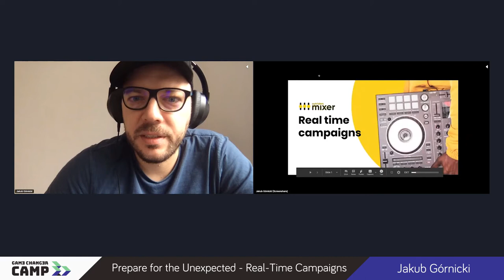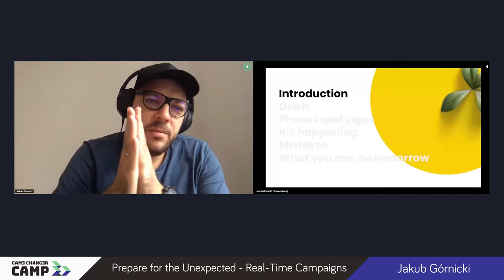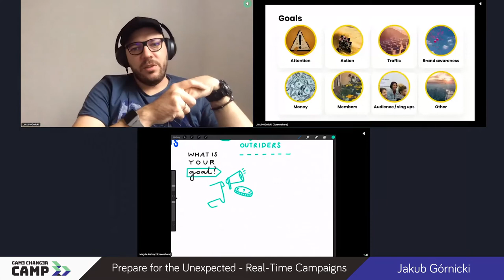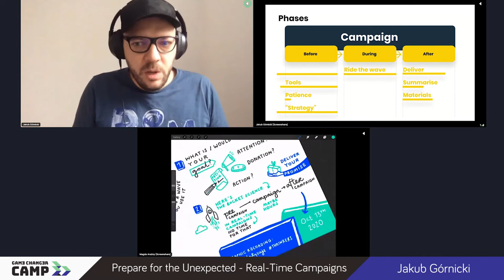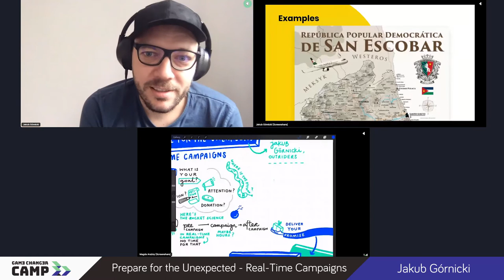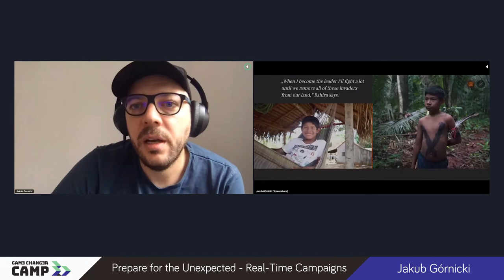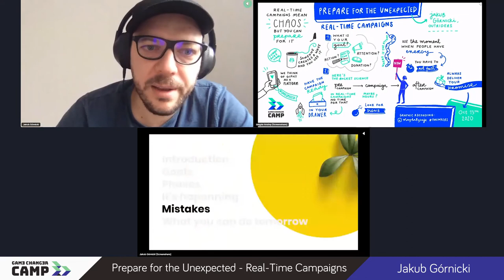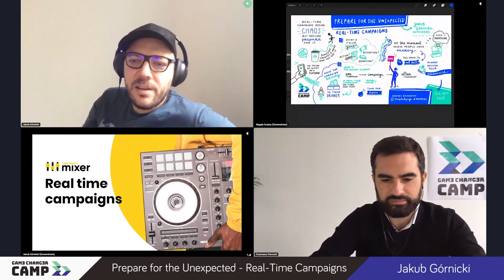Game Changer CAMP - Prepare for the Unexpected - Real Time Campaigns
Have you ever seen a meme or gif popping up minutes after something important happens?

Most likely yes. It’s not just for humour,  real-time marketing can be used to greatly help you achieve many goals.

Gain a huge audience, promote your brand or generate funding for your cause.

You most likely think that this process is chaotic and you just have to wait to get lucky. Wrong.

You can prepare and help you get very lucky by enabling your organisation to have competence in creating real-time campaigns.

In this session we want to help you:
– Understand how real-time campaign work,
– How to “spot a moment”
– What tools to use
– What team do you need
– How to channel this energy further